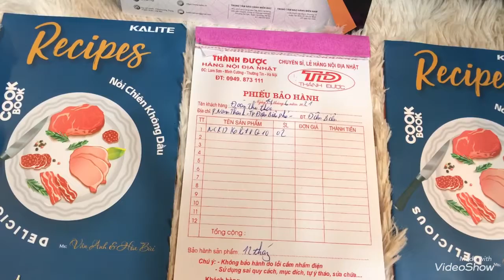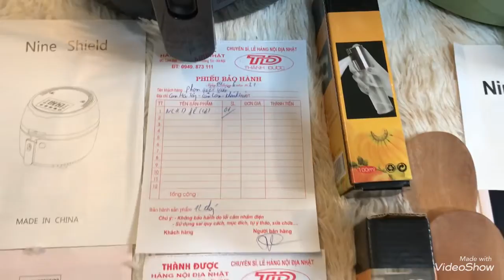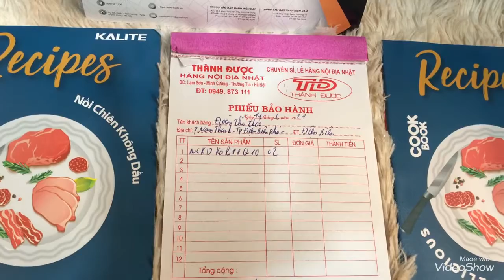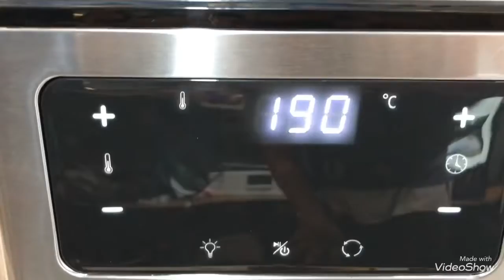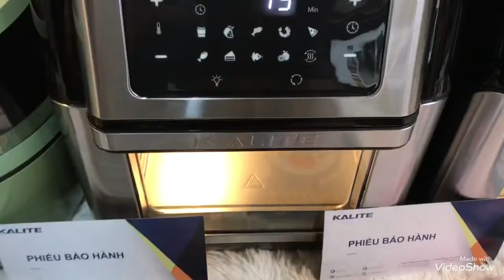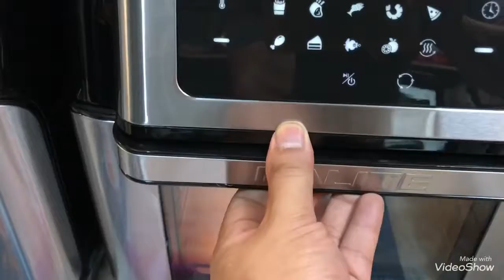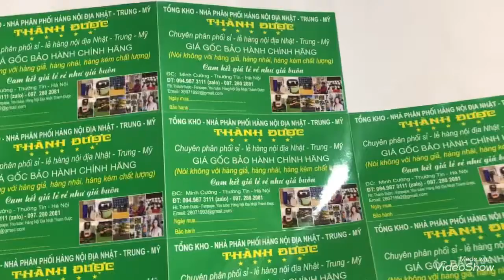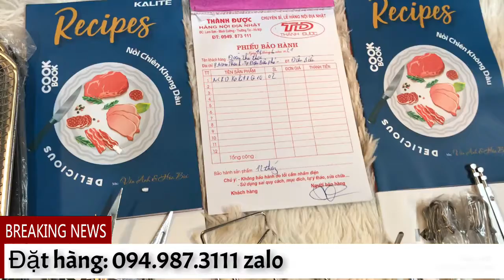5-5 TẾT ĐOAN NGỌ NỒI CHIÊN KHÔNG DẦU KALITE Q10 VÀ NINESHILE - 0949873111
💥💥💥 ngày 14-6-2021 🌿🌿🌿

     Tết 5-5 các em đi chơi : Điện Biên-Khánh Hoà-ĐăkLăk  🚛🚛🚛
_ Cảm ơn các A/C đã luôn tin tưởng, đồng hành, và ủng hộ.☺️
     Đ/C: Lam Sơn-Minh Cường-Thường Tín-Hà Nội⛳️🏝🏡